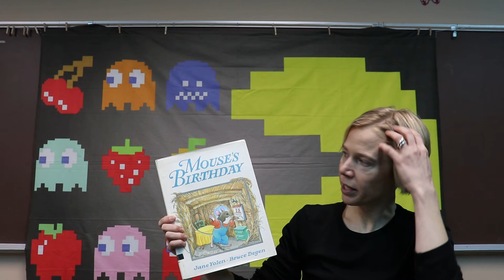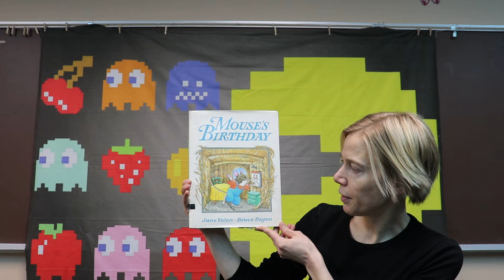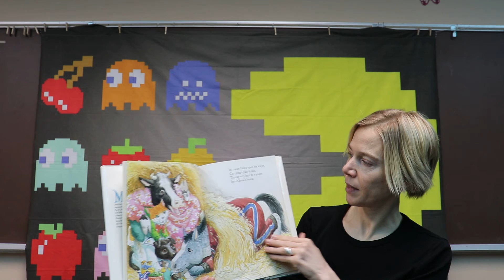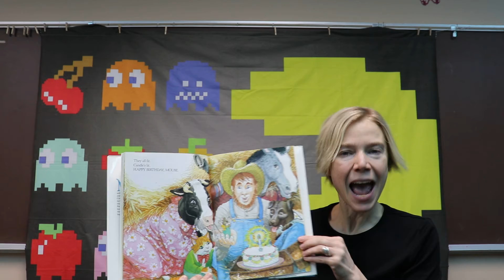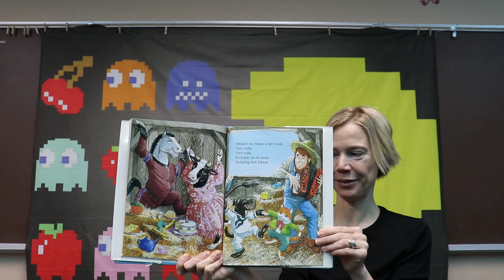Story Time in Motion with Ms Katie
2.7.22 Birthday Moves. Special thanks to G.P. Putman's Sons for the fantastic material.